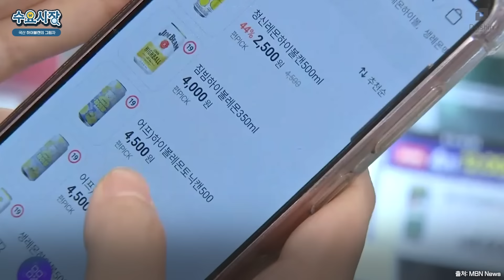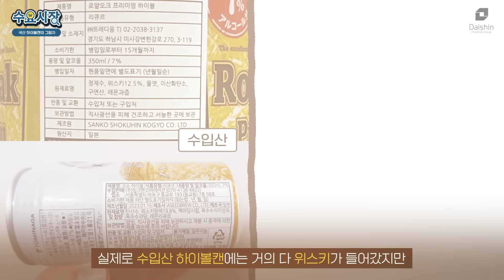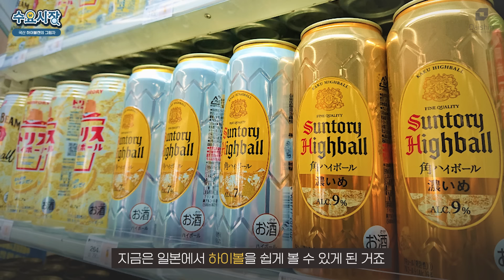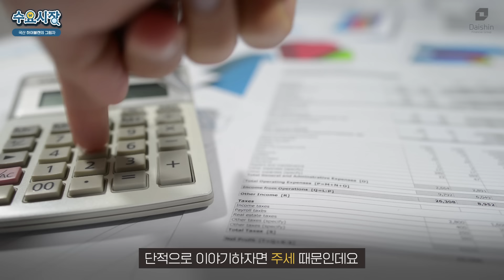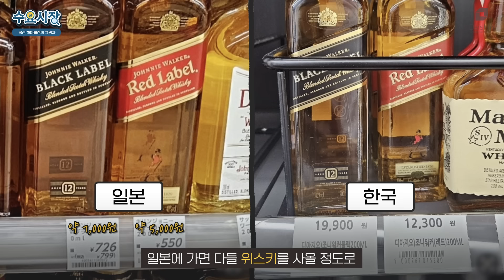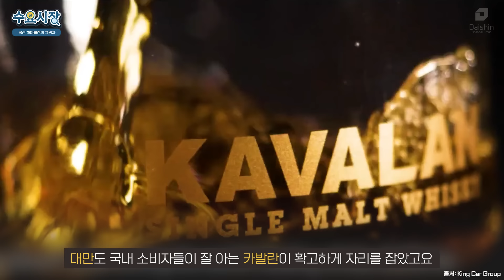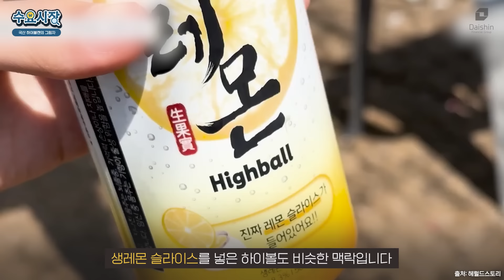위스키를 진짜 1ml도 안 넣었답니다ㅋㅋㅣ왜 국산 하이볼캔에는 대부분 위스키를 안 넣을까?ㅣ수요시장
요즘 편의점에서는 생레몬 RTD하이볼캔이 품절대란입니다.
그런데 성분표를 보면 위스키가 1ml도 안 들어가있죠.
이게 정상적인 상황인가요...?

오늘의 수요시장 [국산 하이볼캔의 그림자]입니다.

0:00 국내산에는 위스키가 없다...?
0:54 품절대란을 일으킨 RTD 하이볼캔들
1:34 주정과 오크칩만 넣는답니다 ^오^
2:11 진짜 하이볼이란...?
2:54 진짜 소비자들을 호구로 본 걸까?
3:19 원인1: 한국의 주세
4:45 원인2: 어차피 토닉워터 쓰잖아...
4:57 원인3: 위스키 인프라의 차이
5:53 언젠가는 꼭 국산 위스키를... ㅜㅜ